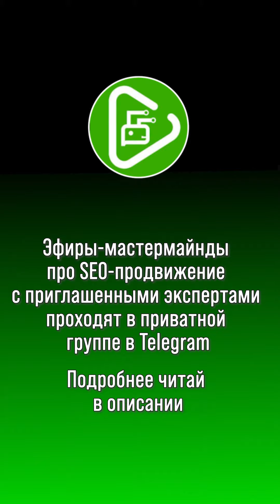Массовое падение трафика google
Остались/появились вопросы?